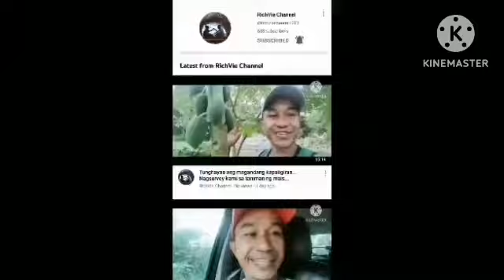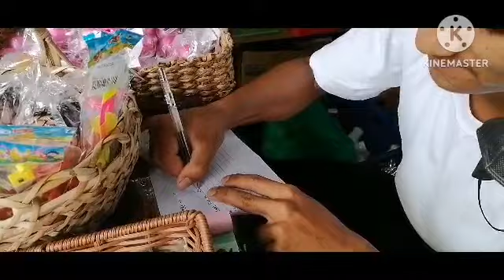Part 2. SG Farm Gala.. Tupi South Cotabato. July 9,2023. Enjoy ako sa mga nag Swing Adventure..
Sobrang enjoy... nakakaaliw... nakakasakit ng panga sa kakatawa